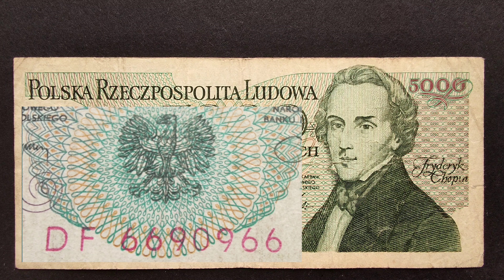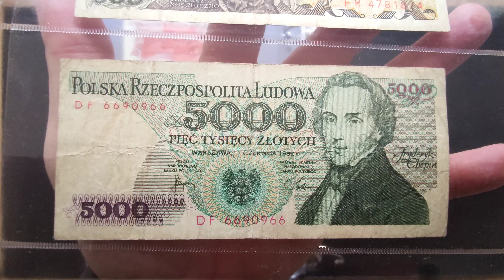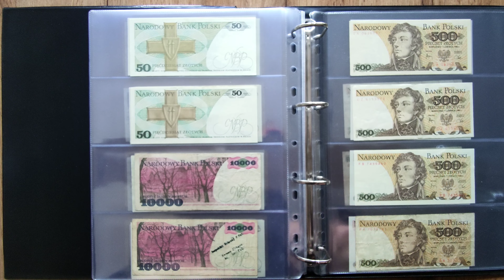Banknot PRL-u Palindrom w wyjątkowej cenie, 5000 złotych Radar Fryderyk Chopin Wrzesień 2022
Ceny Banknotów perlu mogą być zastanawiające, poszukiwane są numery specjalne, radary palindromy solidy, wtedy ich ceny są i mogą być wysokie, po szczegóły zapraszam na film, zakapior PRL kontakt instagram.

Snumizmatyka 10% zniżki na kod zakapior2022 do końca roku i wielokrotnego użytku.